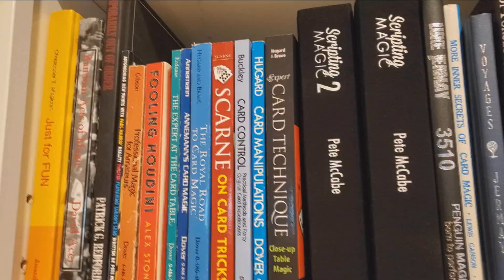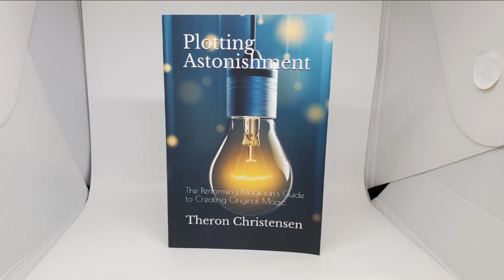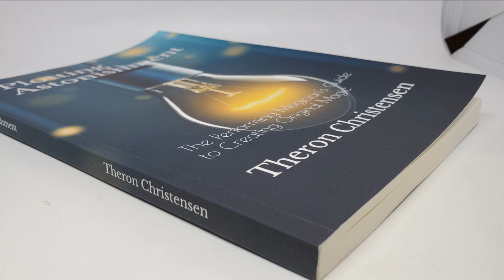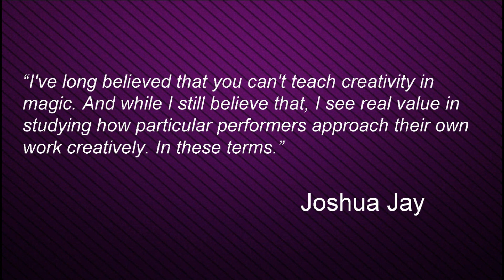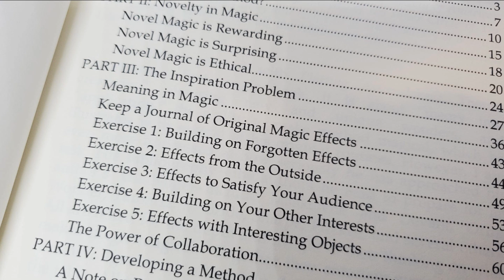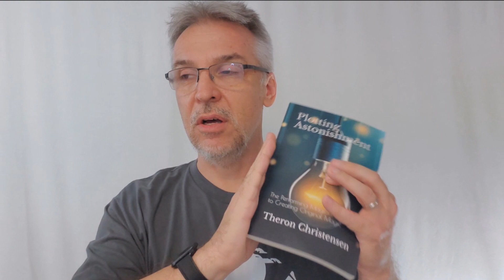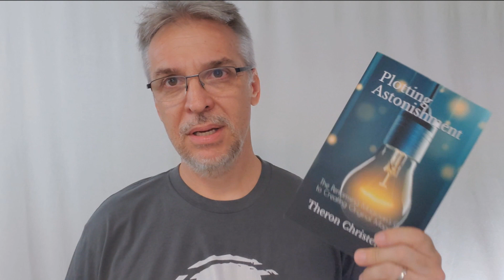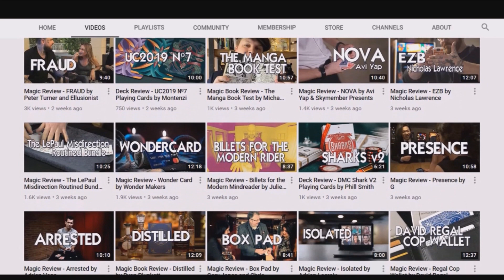Magic Book Review - Plotting Astonishment by Theron Christensen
Check out the artist's pages:
➥ NOIXES

Magic Tricks
Best Magic
Easy Magic
Learn Magic